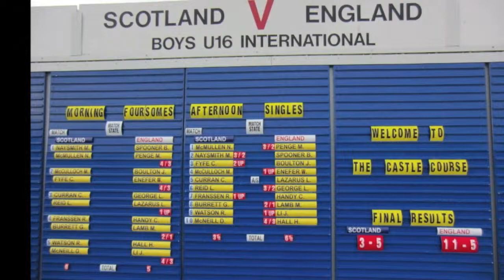Jamie England U16 England